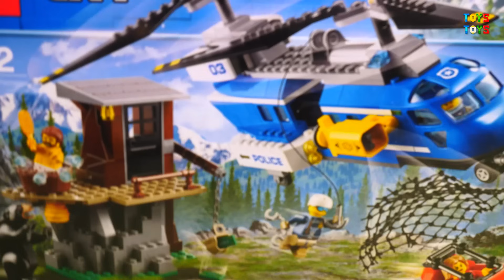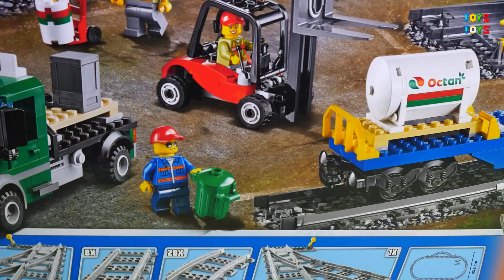Полицейская машина Поезд Самолет Самосвал - новые игрушечные видео.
Привет, ребята! Сегодня у нас новое видео с разными игрушками - полицейские автомобили скорая помощь грузовик пикап и полицейский вертолет! Предлагаем смотреть смотреть это видео - и узнать как работают эти автомобили! Игрушечные видео - это новое развлекательное видео для детей, где можно посмотреть для чего предназначены эти автомобили, как они собираются и работают!

Развивающие мультики для детей, видео про машинки и паровозики мультфильмы для самых маленьких смотрите на канале toys toys.

Toys Toys ; -))

Hi guys! Today we have a new video with different toys - police cars, ambulance pickup truck and police helicopter! We offer to watch watch this video - and find out how these cars work! Toy videos are a new entertaining video for children, where you can see what these cars are for, how they are assembled and work! Enjoy watching!

Educational cartoons for children, videos about cars and trains cartoons for the smallest, see on the toys toys channel.

Enjoy your viewing!
Toys Toys; -))